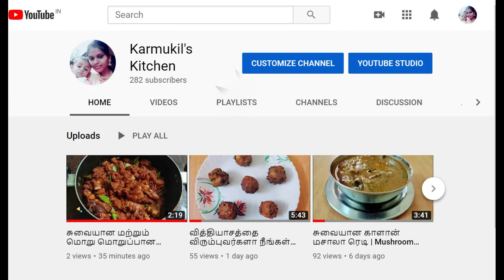ருசியில் அசந்து போவாங்க - இப்படி செய்து குடுங்க| Broccoli Fritters| Broccoli Cutlet in Tamil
How to make Broccoli Fritters/Broccoli Cutlet in Tamil!!!

Ingredients:
Broccoli - 150 gms
Potato (Mashed) – 1
Carrot (grated) – 1

கடைக்கு போக வேண்டாம் வீட்டுல செய்யலாம் நம்ம ஊரு ஸ்பெஷல் - எக் லாபா

இதை பார்த்த உடனே நாவில் எச்சில் ஊறும்| Unniyappam| Sweet Paniyaram in Tamil

பார்த்தாலே பசி எடுக்கும் ஆரோக்கியமான ஸ்நாக்ஸ் |Quick Evening Recipe |Kids Favourite |Dates Roll

கொரோனாவை தடுக்க உதவும் எதிர்ப்பு சக்தி நிறைந்த சூப்|Immunity Booster Soup to prevent from Corona

சுவையான சைவ ஈரல் வறுவல் |Veg Liver Fry in Tamil

நம்ம கொங்கு மண்டலத்தின் சிறப்பு  நாட்டுக் கோழி பள்ளிபாளையம் |Country Chicken pallipalayam in Tamil

தினந்தோறும் சமையலுக்கு தேவைப்படும் எளிய குறிப்புகள்  | Useful and Informative Cooking Tips in Tamil

குழந்தைங்க பூண்டு சாப்பிடவில்லையா இப்படி ட்ரை பண்ணுங்க |Garlic rice recipe  in tamil

வீட்டிலேயே தாபா ஸ்டைலில் முட்டை டைனமைட் செய்யலாம்  |Tirupur Dhaba Style Egg Dynamite in Tamil

3 பொருள் இருந்தால் போதும் கப் கேக் செய்யலாம் |Cup Cake Recipein Tamil

வீட்டிலேயே பத்து நிமிடத்தில் புதுமையான முறையில் ரவா இட்லி செய்யலாம் |Crispy Rava Idly in Tamil

80s 90s காலத்தில் விரும்பி சாப்பிட்ட தேன் மிட்டாய் மற்றும் புளிப்பு மிட்டாய் |Honey and Tamarind Candy

இயற்கை முறையில் நம் முன்னோர்கள் பயன்படுத்திய சாக்கோல் பவுடர் |Charcoal Powder in Tamil

வெடி குண்டு சோடா | அணு குண்டு சோடா |Bomb Soda in Tamil Trending Recipe

வீட்டிலே எளிய முறையில் பிரட் ரொல் செய்யலாம்  |Veg Roll |Potato Roll |Bread Roll |Kids Appetite

கிராமத்து சுவையில் பருப்பு உருண்டை குழம்பு |Paruppu Urundai kulambu in Tamil

ரேஷன் பருப்பில் சுவையான மற்றும் மொறு மொறுப்பான பருப்பு வடை |Paruppu Vadai  Masal Vadai in Tamil

கேக் செய்ய வீட்டிலேயே இரண்டு நிமிடத்தில் பட்டர் பேப்பர் செய்யலாம் |Baking Parchment Paper |Butter Paper

வீட்டிலேயே ஓவன் இல்லாமல் சாக்கோ லாவா கேக் செய்யலாம்  |Choco Lava Cake without Microwave oven

ரத்த அணுக்களை அதிகரிக்கும் செங்கிழங்கு பலகாரம்  |Increase Hemoglobin Cure Anaemia

பத்து நிமிடத்தில் சாக்லெட் ஐஸ்கிரீம்  |Homemade Chocolate Ice Cream in Tamil

சத்தான மற்றும் சுவையான மக்கா சோளம் தோசை  |Chola Dosa |Makka Cholam Dosa |Corn Dosa in Tamil

வீட்டிலிருந்தே வண்டிக்கடை சுவையில் பாணி பூரி செய்யலாம்  |Golgappa Pani Puri in Tamil

சுவையான மற்றும் மொறு மொறுப்பான சிக்கன் 65 |Chicken Pakoda |Roadside Chilli Chicken in Tamil

வித்தியாசத்தை விரும்புவர்களா நீங்கள்! இதை செஞ்சு பாருங்க  |Noodles Ball in Tamil

சாக்லேட்டில் இந்த ஸ்வீட் செஞ்சு அசத்துங்க |Chocolate Payasam in Tamil

இனி நீங்களும் எல்லாத்துக்கும் அல்வா குடுக்கலாம் கோதுமை ரவா அல்வா  |Wheat Rava Halwa

குழந்தைகளுக்கும் பெரியவர்களுக்கும் இது ஒரு சத்தான உணவு |Urad Dal Porridge |Infant foods

வித்தியாசமா சிக்கன் இப்படி ஒரு தடவை செஞ்சு பாருங்க  |Kerala Style Spicy Chicken

குழந்தைங்க பழங்கள் சாப்பிட மாட்டேங்கிறாங்களா! இதை செய்து குடுங்க |Sweet Ragi Paniyaram

How to Make Homemade Mayonnaise in 1 minute in Tamil

வாழை இலை முட்டை மசாலா |Kerala Style Egg Pollichathu in Tamil

இரண்டு பொருள் இருந்தால் ஸ்வீட் செய்யலாம் |Bengali Sweet |Bhapa Doi Receipe